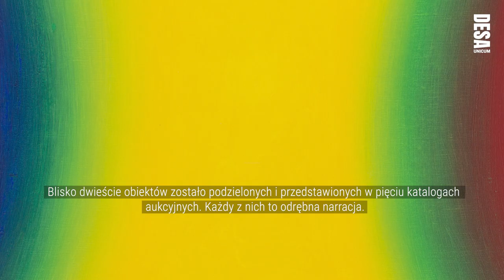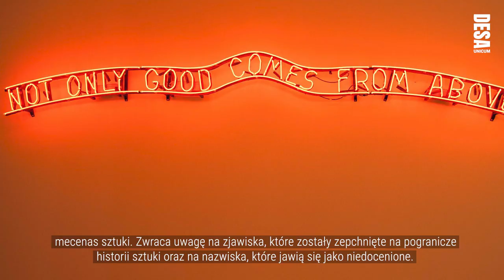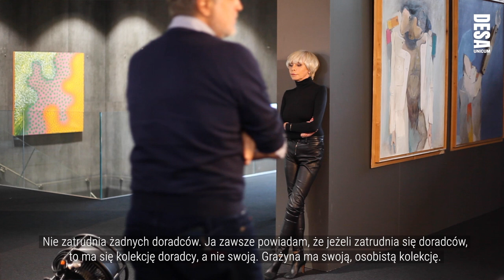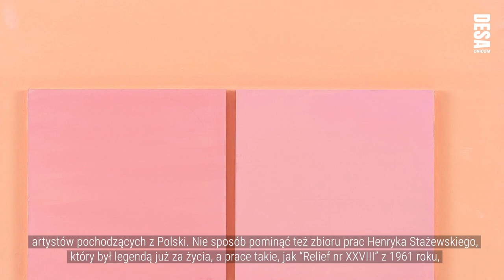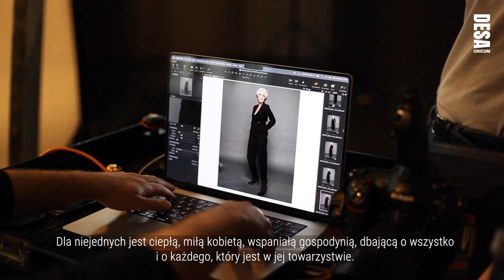Kolekcjonerka - aukcje dzieł z kolekcji Grażyny Kulczyk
„Sztuka była wsparciem, podporą, bliźniaczą siostrą, bez której nie potrafiłam funkcjonować” – mówi Grażyna Kulczyk. O sztuce, jej promowaniu i kulisach budowania swojego zbioru kolekcjonerka opowiedziała DESA Unicum. Film uzupełniają wypowiedzi m.in. Andy Rottenberg, Andrzeja Starmacha oraz członków zespołu DESA Unicum.
Pretekstem do rozmów stało się bezprecedensowe wydarzenie na polskim rynku sztuki – 5 aukcji dzieł z kolekcji Grażyny Kulczyk.

Blisko 200 obiektów zostało podzielonych i przedstawionych w pięciu katalogach aukcyjnych. Każdy z nich to odrębna narracja. Pierwszy „Awangarda” – przedstawia najważniejsze nurty w polskiej historii sztuki powojennej. Drugi, „Klasyka” – w syntetyczny sposób ujmuje całą twórczość Tadeusza Kantora. Trzeci „Pasja” – trzy nazwiska, na które sama kolekcjonerka zwraca szczególną uwagę: Chlanda, Markowski, Szewczyk. Czwarty katalog, „Powiększenie” – to aukcja skupiająca się wokół fotografii, która zawsze miała bardzo duże znaczenie w kolekcji Grażyny Kulczyk. Piąty „ Odkrycia” – to katalog, w którym kolekcjonerka jawi się jako kurator, mecenas sztuki.

Zapraszamy na wystawy przedaukcyjne, które są dostępne dla zwiedzających w siedzibie Domu Aukcyjnego DESA Unicum przy ulicy Pięknej 1A.